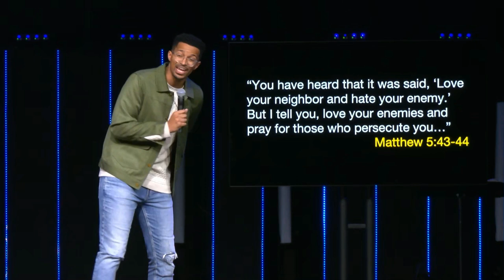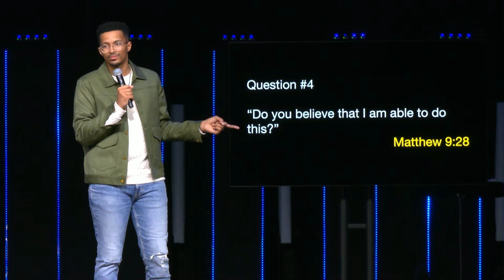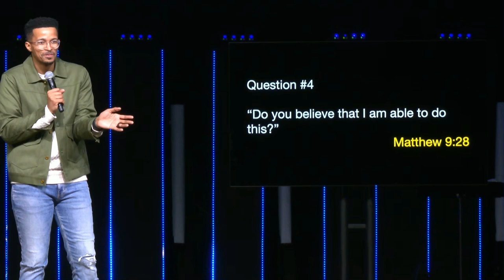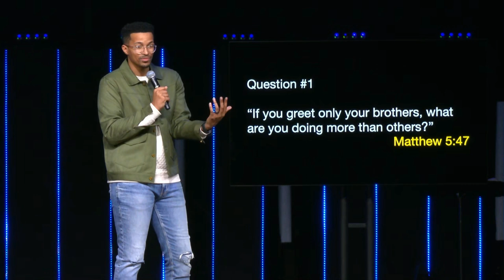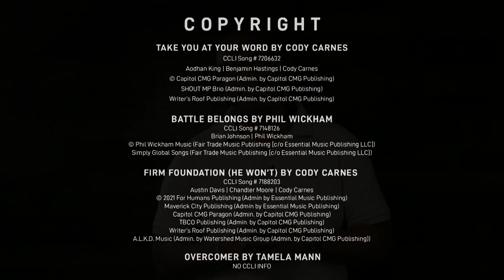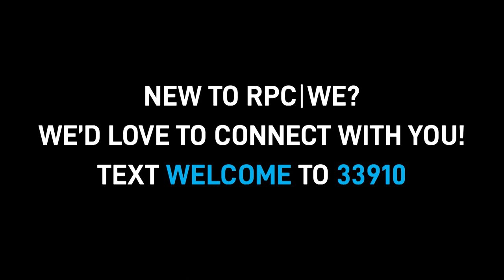Leveling Up | Ryan Leak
Leveling Up

Patrick Kelley
Speaking at RPC Richmond

In a lot of aspects in our life, we realize that there are varying levels that go into many things we do, whether it is in our job, our relationships, or even our character.

Join us for a special sermon presented by our guest speaker Ryan Leak as he goes through how to level up our life and our connection with God.

Life is hard. Don't face it alone.